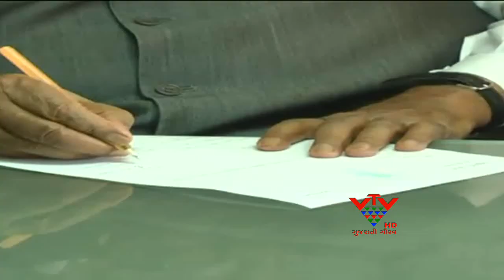GORADHAN ZADAFIA JOIN BJP - VTV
અંતે ગોરધન ઝડફિયા પુનઃ ભાજપના શરણે પહોંચ્યા. વર્ષોથી મોદીના કટ્ટર વિરોધી રહેલાં ઝડફિયાનું ભાજપમાં પુનરાગમન. શું સૂચવે છે? ઝડફિયાની મજબૂરી કે મોદીનો મનોરથ. ભાજપથી અલગ થયા બાદ ઝડફિયા હંમેશ ચૂંટણી પરિણામથી નિરાશ રહ્યા. તો મોદી પણ હવે દેશના વડાપ્રધાનના સપના જોઇ રહ્યા છે. તેના માટે મોદી ગુજરાતની તમામ 26 લોકસભા બેઠકો કબજે કરવાનો મનોરથ સેવી રહ્યા છે. આથી મોદી ગઇકાલના વિરોધીઓને આજે વહાલા કરી રહ્યા છે. તો સામે ગઇકાલના મોદીવિરોધીઓ આજે સત્તાની લાલસામાં મોદીભક્તિ કરી રહ્યા છે.